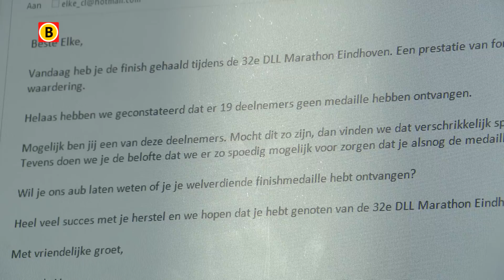Tekort aan medailles dure fout voor Marathon Eindhoven